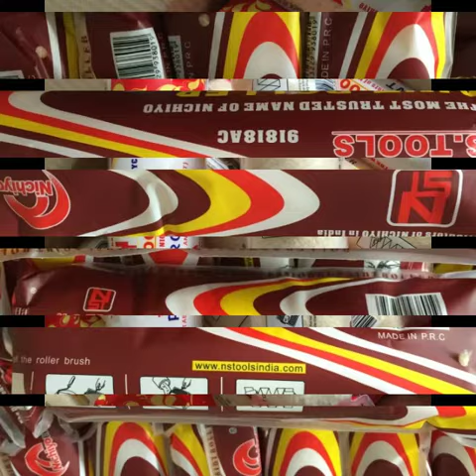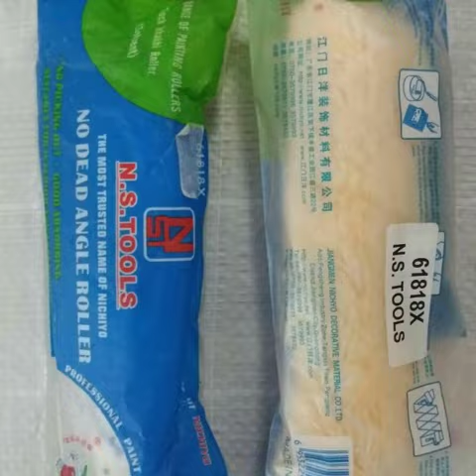Ns tools designer Paint Rollers in Delhi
Widest range of 9 inch application paint rollers and epoxy tools NS TOOLS PAINT ROLLERS MANUFACTURERS